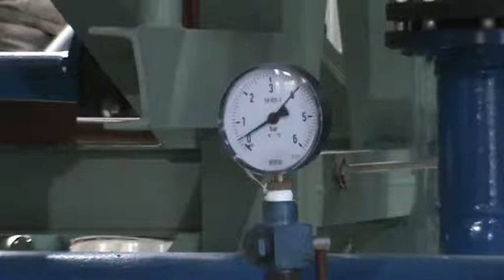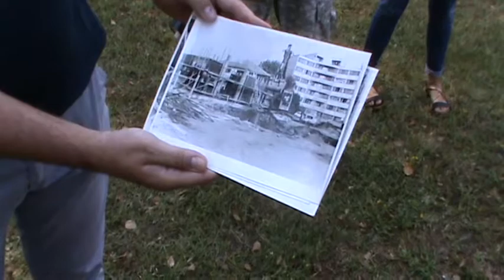Sanacija betonskog dimnjaka Suboticke toplane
super-info.rs

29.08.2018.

Sanacija betonskog dimnjaka Subotičke toplane

U toku su radovi na sanaciji betonskog dimnjaka izgrađenog 1989. godine, u čiju betonsku konstrukciju se ugrađuju čelični prstenovi koji treba da zaštite konstrukciju dimnjaka od izuzetno agresivnog kiselog kondenzata. Prema rečima stručnjaka iz JKP "Subotička toplana", čelični uložak će štititi betonsko jezgro dimnjaka, omogućiti sakupljanje kondenzata i njegovu neutralizaciju na PH neutralan nivo. Pored ovih radova, pri kraju su aktivnosti na remontu i radovima na održavanju sistema.

JKP "Subotička toplana" je već u maju započela remont, realizaciju kapitalnih projekata i tekuće radove na održavanju sistema, a svi radovi će biti blagovremeno okončani i sve spremno za predstojeću grejnu sezonu.
- Ove godine smo imali tri kapitalne investicije u smislu energetske efikasnosti Toplane, tu pre svega mislim na uložak u dimnjaku, scada sistem i hidroskretnicu, kaže direktor JKP "Subotička toplana", Dervo Ahmetović i podseća da kao i prethodnih godina, Subotička toplana sve investicije realizuje iz sopstvenih sredstava. Konkretno u ovoj godini reč je o nešto više od 20 miliona dinara.

- Aktivnosti u toku remontne sezone se polako privode kraju, te mogu da kažem da će pogonska spremnost sistema i ove godine biti na onom nivou koji će omogućiti nesmetan i neprekidni rad postrojenja tokom 24 sata u narednih 6 meseci, kaže izvršni direktor na održavanju energetskog sistema JKP "Subotička toplana", Davor Andrašić.